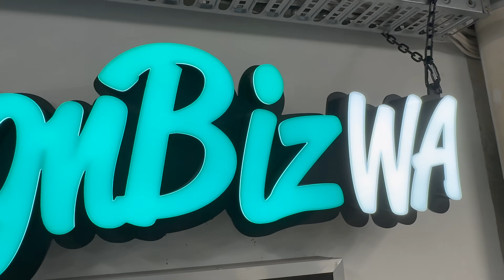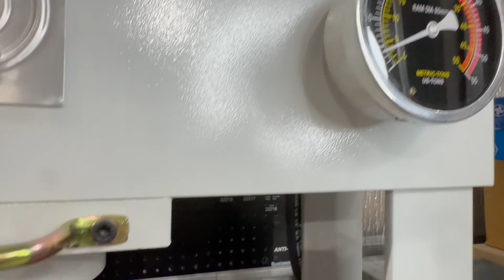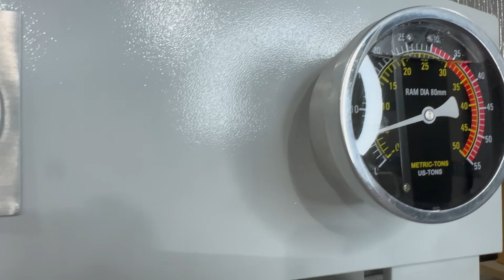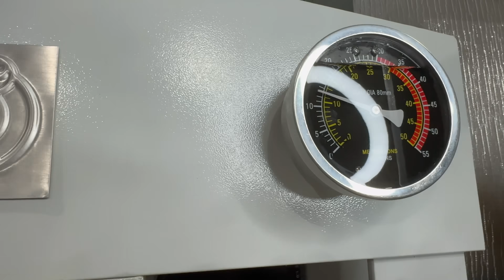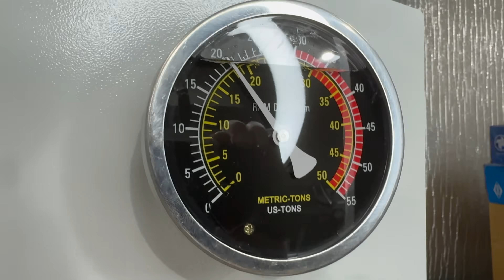3D Printed Dies Forming Steel Sheet Metal PT3 DID WE SUCCEED!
Join me for this episode where we use 3D printed dies to press aluminium and mild steel sheet metal. This is the 3rd part in the journey so far. We test out PLA+ filament as well as carbon fibre PTEG printed on Neo3plus. Finally making good definition and form in mild steel cold rolled sheet .8mm thick.

Check out the previous videos if you have not already.